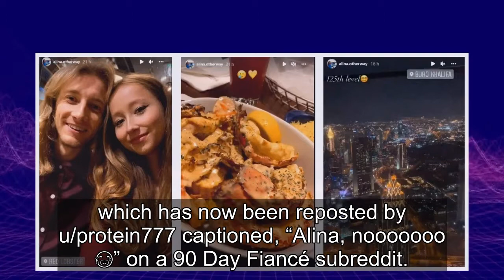90 Day Fiancé: Steven & Alinas Romantic Anniversary Pic Slammed By Fans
90 Day Fiancé: Steven & Alinas Romantic Anniversary Pic Slammed By Fans

90 Day Fiancé couple Steven Johnston and Alina Shaimardanova shared a romantic selfie on Instagram that has left TLC viewers shocked. Utah-based Steven and his Russian partner Alina were the most controversial pair of 90 Day Fiancé: The Other Way season 3. Steven and Alina’s sweet long-distance rela